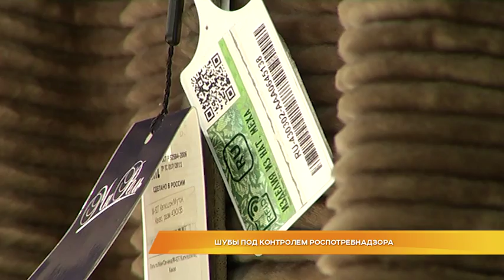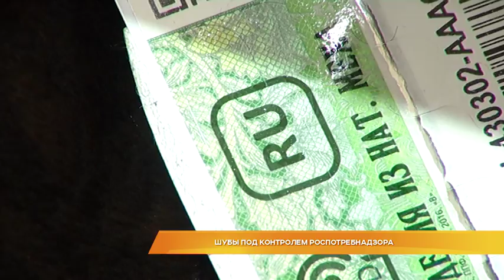Шубы под контролем Роспотребнадзора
Контроль за меховыми изделиями. Управление Роспотребнадзора провело плановый рейд по меховым салонам. Проверяли шубы и пальто с меховыми воротниками. При этом использовались средства сканирования. К проверяющим присоединился и Константин Миронов.